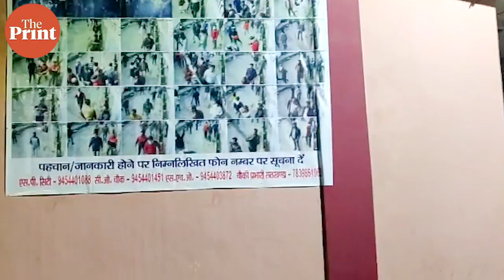Women of Lucknow in fear - allege being beaten by police officers, their homes vandalised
Lucknow saw violent anti-CAA protests on 19 December, in which Mohammad Wakeel was killed. His wife Shabeena and family members said he had gone out to buy ration. In this video, women from old part of the city tell ThePrint about alleged police brutality on the day.

- ‘Hit on knee and in stomach’ — women narrate ‘violence’ by UP Police inside Lucknow homes -